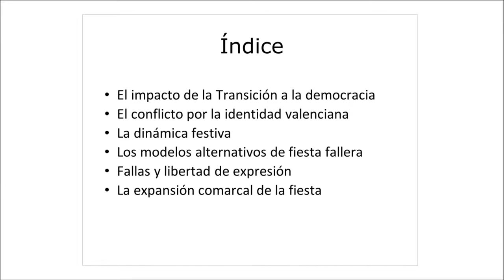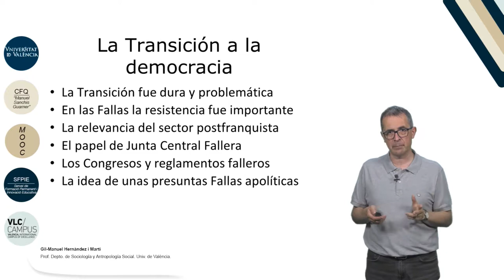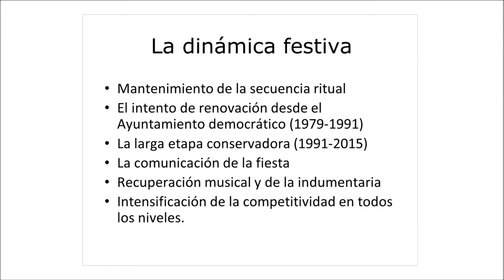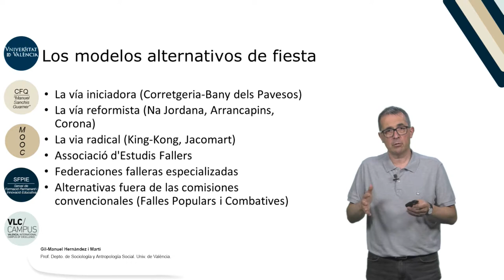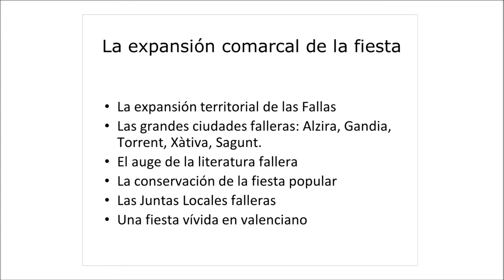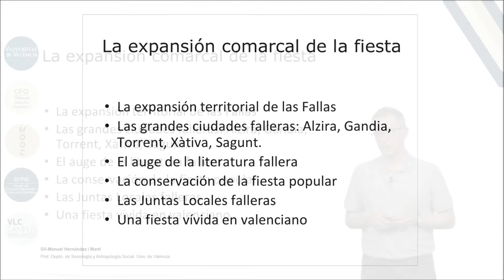1.5. Las Fallas en democracia